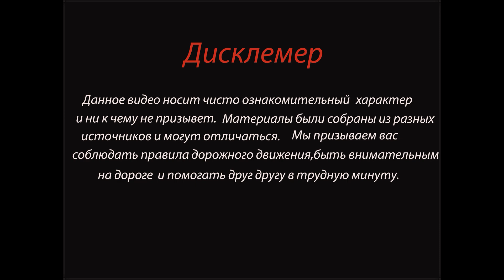Водитель Mitsubishi протаранил кран-манипулятор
Привет друзья, подержите канал своей подпиской!

Ранним утром в пятницу, 19 марта, на 39-м километре дороги «Богучар-Кантемировка» случилась смертельная авария с краном-манипулятором.

По данным полиции, 32-летний водитель Mitsubishi Lancer примерно в 5:20 выехал на полосу разгона. Там он протаранил стоявший Hyundai с краном-манипулятором. Его 37-летний водитель остановился отдохнуть.

В результате ДТП водитель легкового автомобиля от полученных травм скончался на месте аварии», — рассказали в ГУ МВД России по Воронежской области.

На фото с места аварии видно, что легковушка после удара превратилась в кабриолет — ей полностью оторвало крышу, а кузов смяло. После ДТП она оказалась в кювете.

Сейчас все обстоятельства случившегося предстоит выяснить правоохранителям.